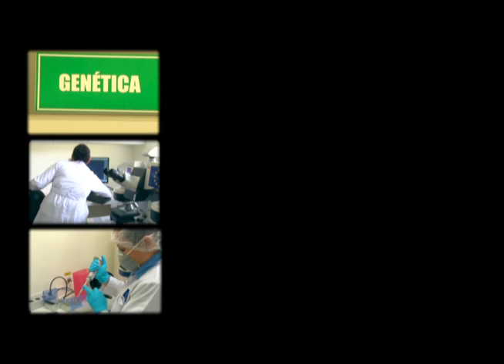MUJERES DE CIENCIA.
En el Laboratorio de Criminalística de la Policía Nacional laboran excelentes mujeres profesionales. Con sus conocimientos científicos e instinto colaboran en el esclarecimiento de los crímenes más importantes de Nicaragua.